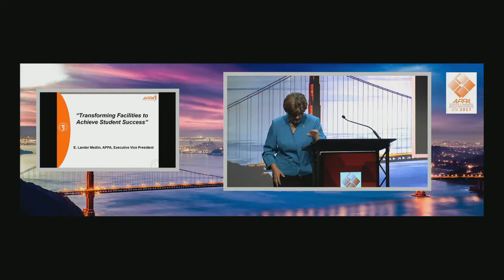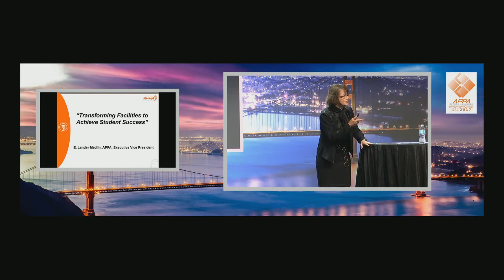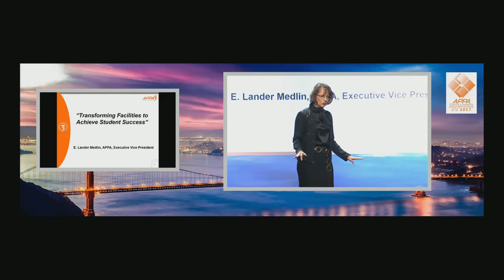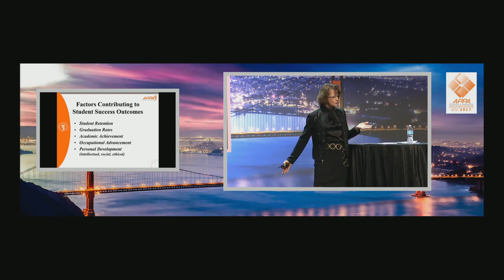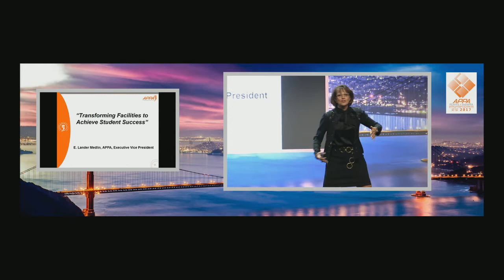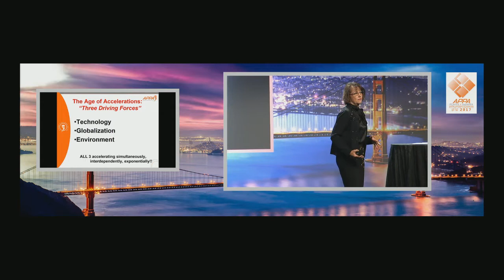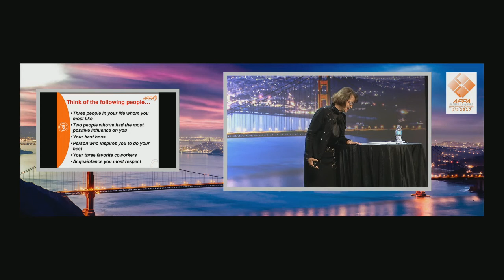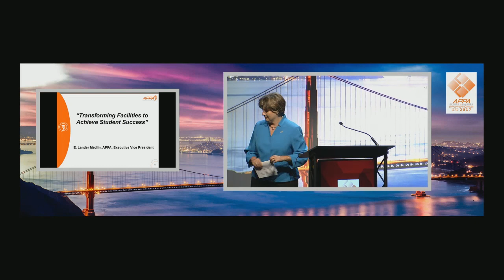Saturday July 22, APPA/PCAPPA/BayAPPA 2017 Annual Meeting & Exhibition in San Francisco